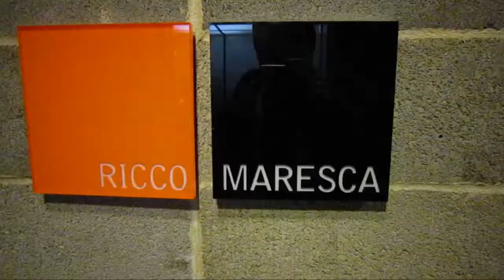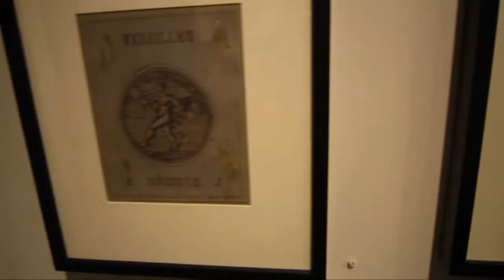Dubuffet and the Art Brut at RICCO MARESCA GALLERY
As a supplemental report to the previous "Jean Dubuffet: The Last Two Years" your reporter follows up with this exhibition that documents Dubuffet's work as the major champion and founder of "Art Brut".  This exhibition features several works on paper by Dubuffet alongside his "Art Brut" discoveries:  Alöise Corbaz, Janko Domsic, Madge Gill, Miguel Hernandez, Emile Josome Hodinos, Augustin Lesage, Scottie Wilson, Adolf Wölfli and Carlo Zinelli.